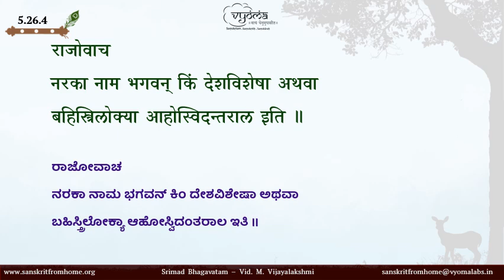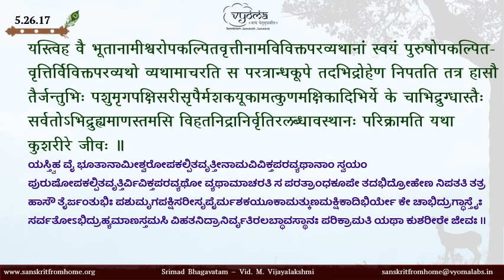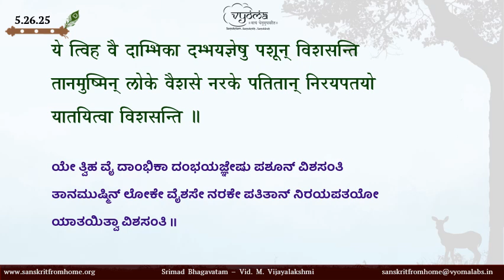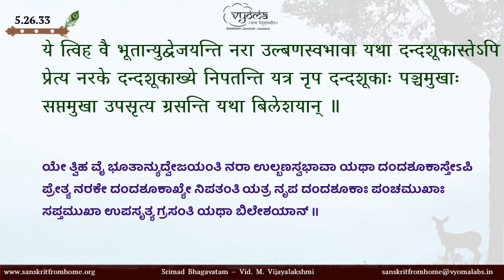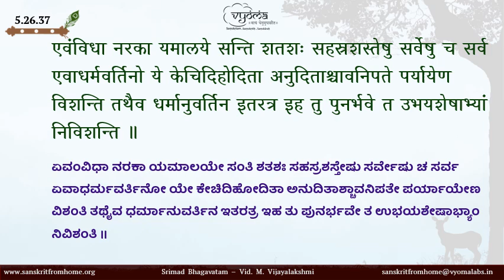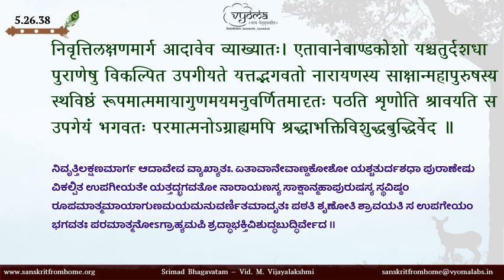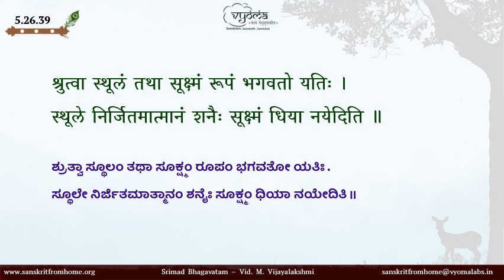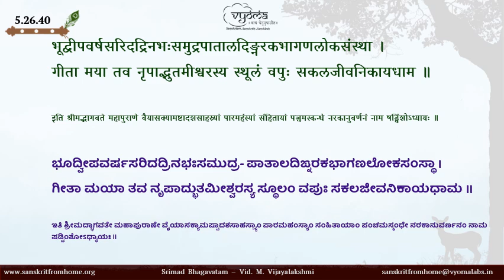26 | Srimad Bhagavatam - Skandha 5 | Adhyaya 26, Verses 1 - 40 | Vid. M. Vijayalakshmi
The meanings of Verses 1 - 40 from Adhyaya 26 of Srimad Bhagavatam have been explained in this video.